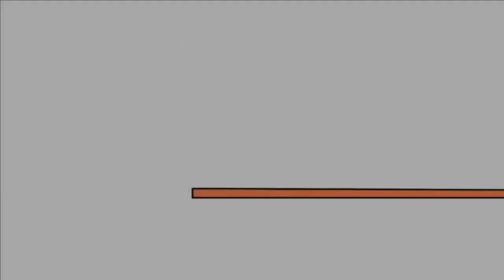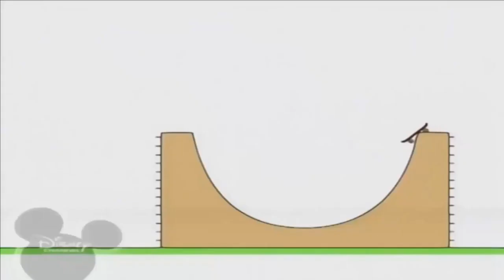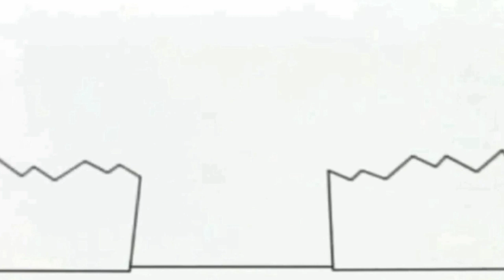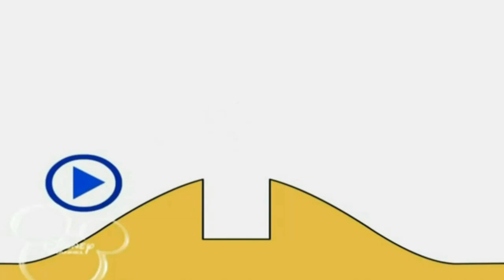Bruno The Great Music Mix 720 x 1280